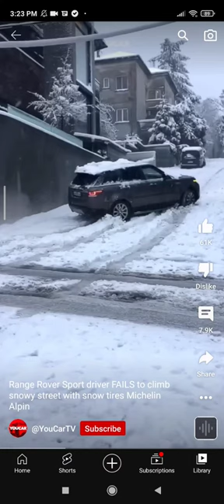car in snow stores,range rover